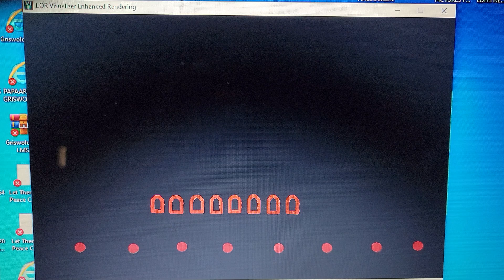Halloween lightshow Programming video of "Shut up and dance with me". Deadpool Theme Lightorama 2021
This is a programming video of our personal Halloween lightshow coming in October. It is using a Deadpool theme. This is a non commercial lightshow Programming.